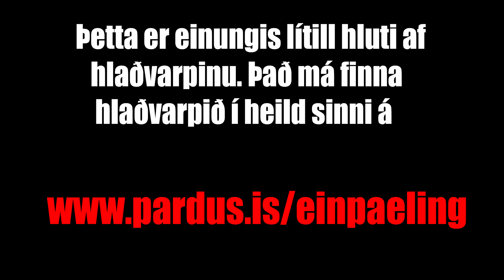#312 Inga Sæland - "Ég er ekki Woke"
Þórarinn ræðir við Ingu Sæland, formann Flokk fólksins. Rætt er um stjórnmálin, öryrkja, húsnæðis- og leigumál, útlendingamál og Eurovision sniðgönguna.